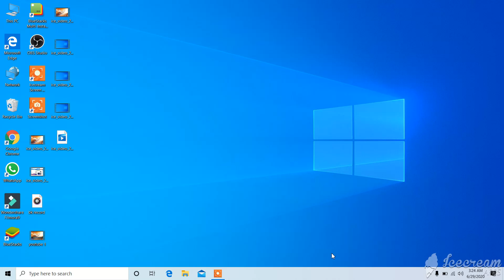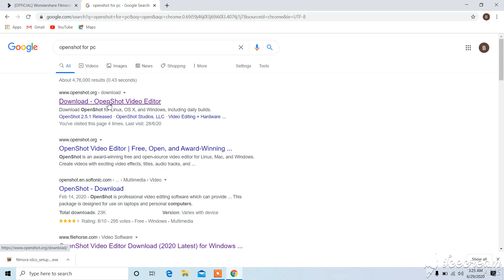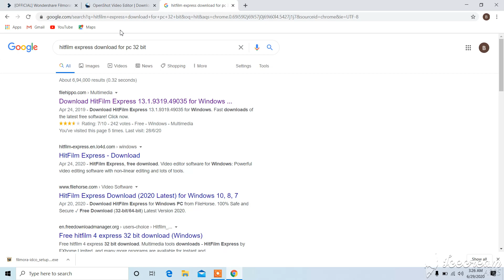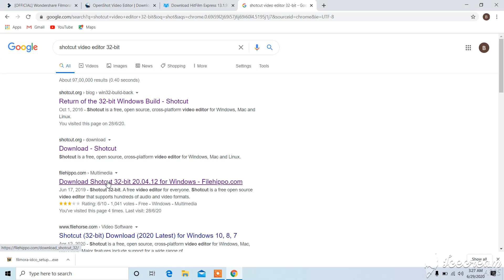best free video editing software in hindi - सबसे बेहतरीन फ्री वीडियो एडिटिंग सॉफ्टवेयर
how to download free video editing software . in this video how to download and install the best free video editing. which are the right way to download videos. which are the free video editing software? how the video is editing
is video me apko bataya jayega ki google chrome se video editing software kaise download karte hai aur dowmload karne ke baad install kaha se karna hai.